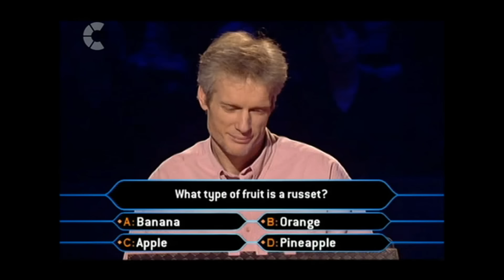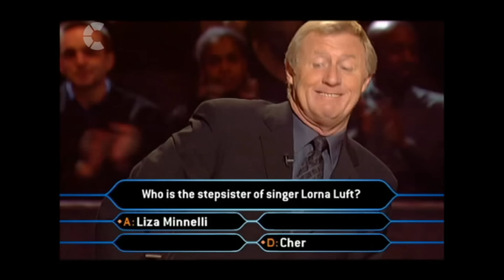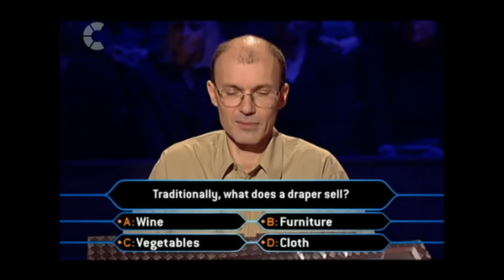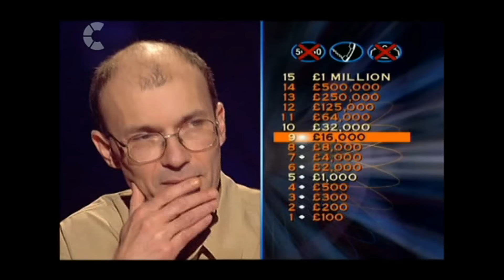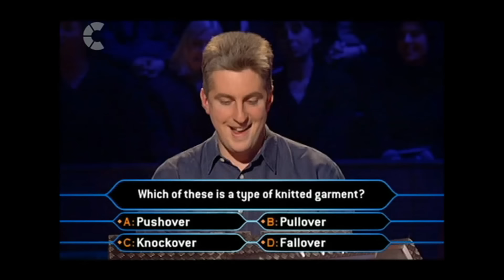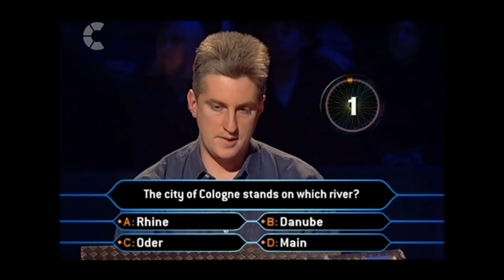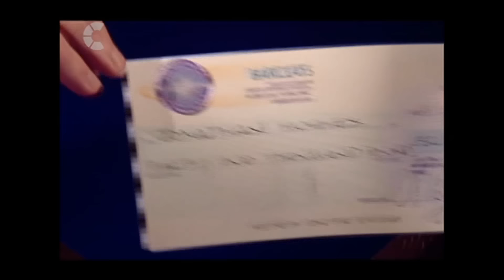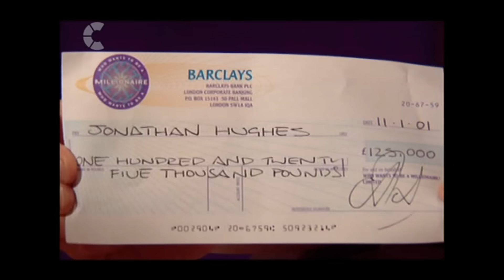WWTBAM UK 2001 Series 9 Ep2 | Who Wants to Be a Millionaire?